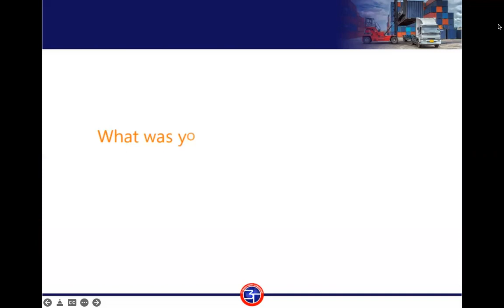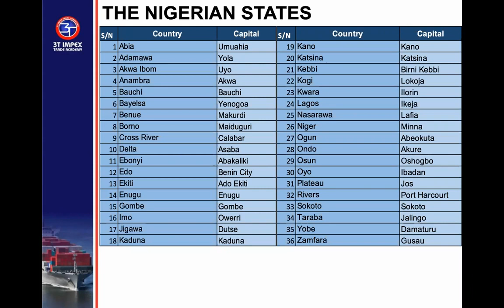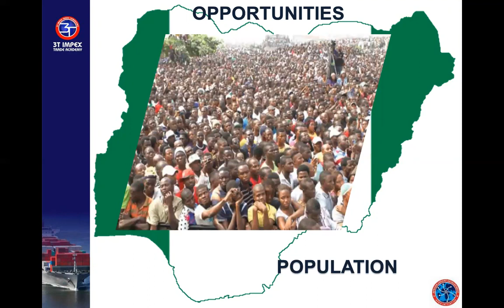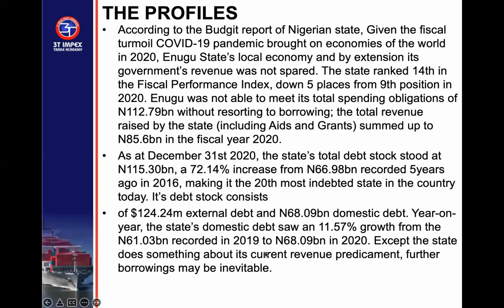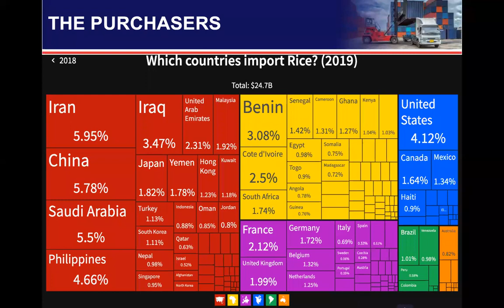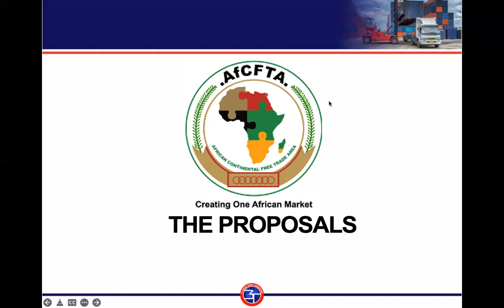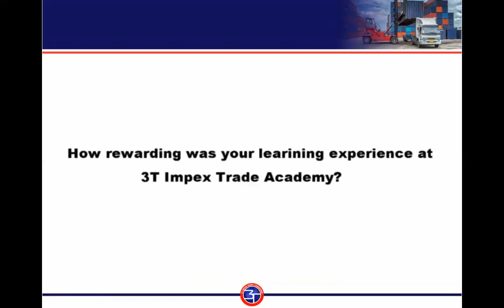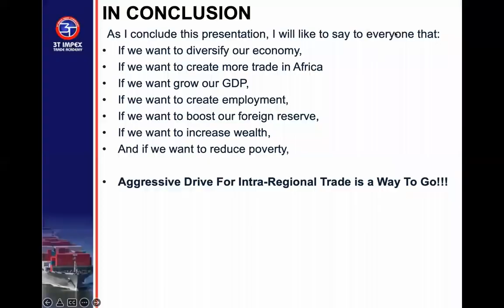AfCFTA Exploring Nigerian Export Potentials - 16 | Enugu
Do you know that the American Institutes of Extended Studies now runs Diploma programs in Export Management and Finance in Nigeria?